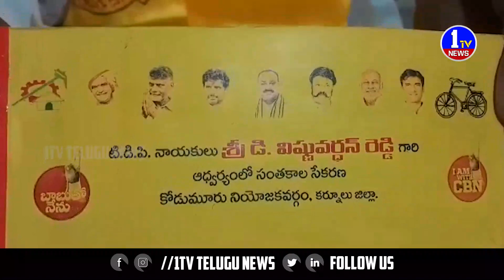చంద్రబాబు అరెస్టును నిరసిస్తూ కోడుమూరు నియోజకవర్గంలో లక్ష సంతకాల సేకరణ